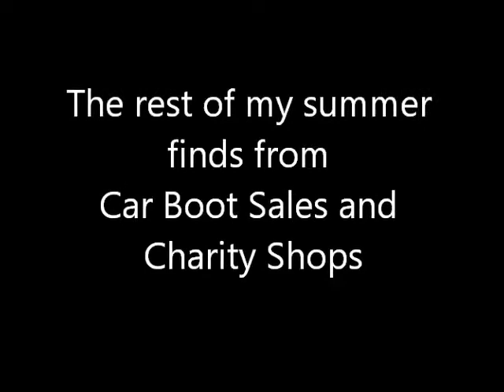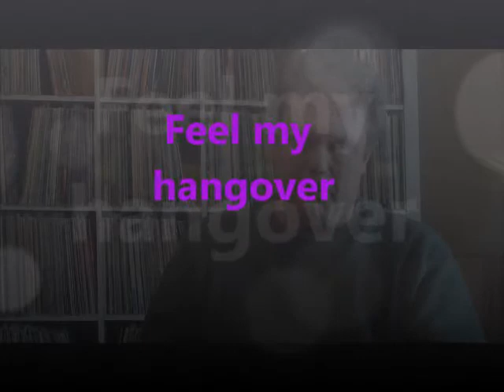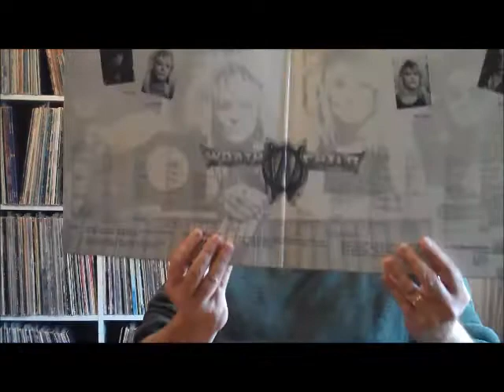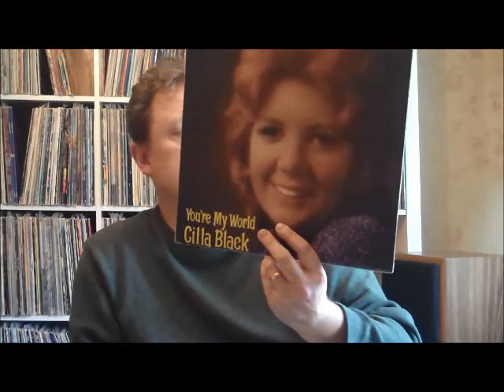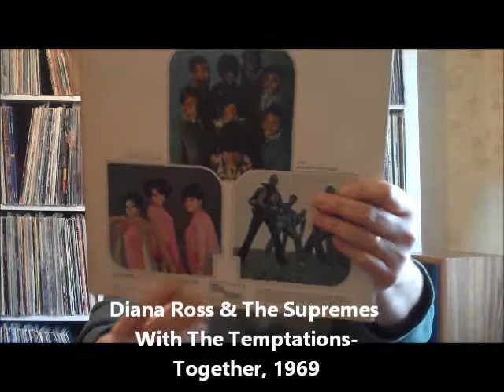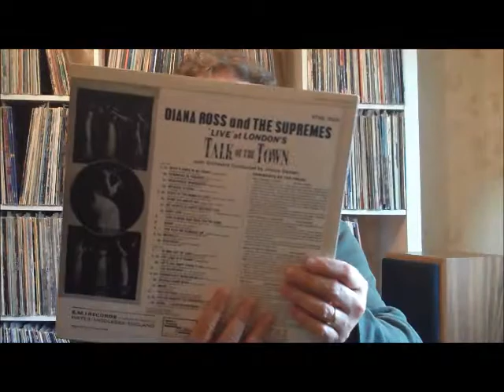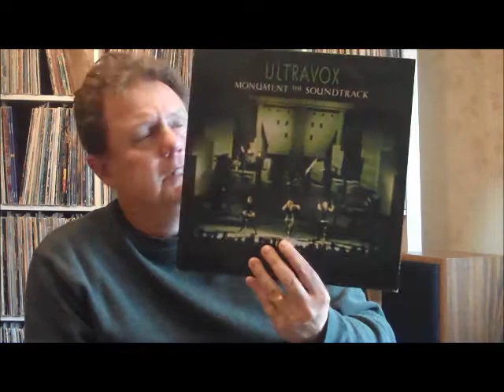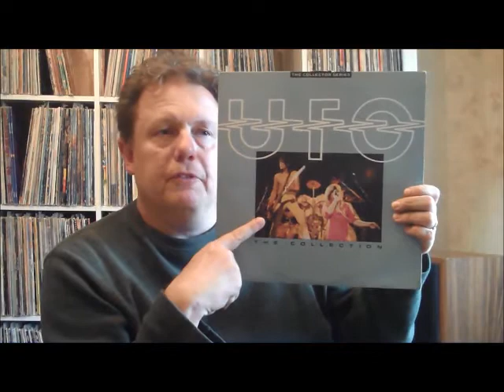Summer finds and Crayfish Party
The rest of my finds from Car Boot Sales and Charity Shops this Summer.